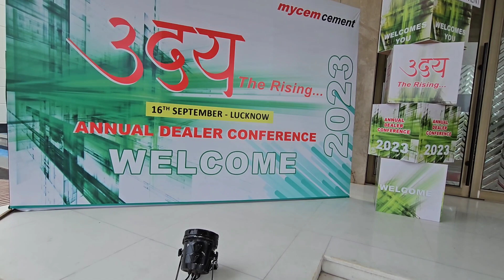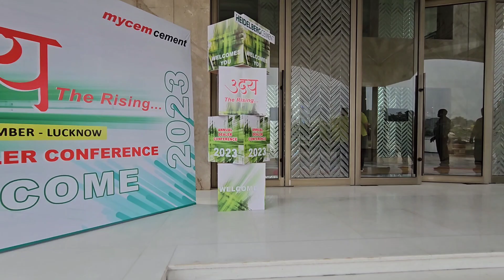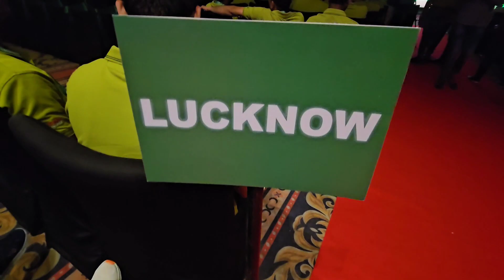Hotel Ramada and mycem meeting